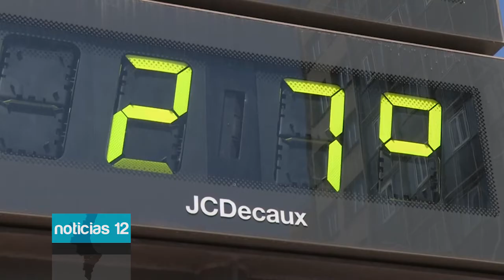Alicante registra temperaturas veraniegas con termómetros alcanzando los 25 grados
Dicen que la primavera es la estación más bella pero también la más inestable del calendario y sino, pregúntenselo a los ciudadanos de la Comunidad Valenciana que han pasado de intensas lluvias a temperaturas veraniegas en menos de 7 días.

Las altas temperaturas que se registran este fin de semana, por encima de lo normal para esta época del año, han animado a los alicantinos a pasar el domingo en la playa.

Según la previsión de la Agencia Estatal de Meteorología todo parece indicar que disfrutaremos de estas buenas temperaturas durante toda la semana.
Y solo será durante el fin de semana cuando aparezcan las primeras nubes con termómetros que registraran valores entre los 25 grados de máxima y los 17 de mínima.